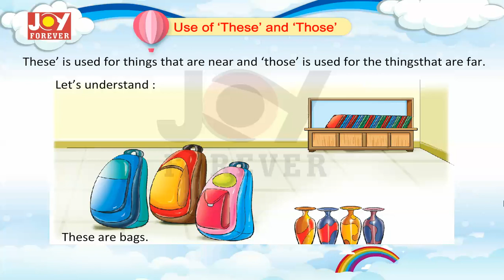Joy Forever Books English Class UKG Chapter 12